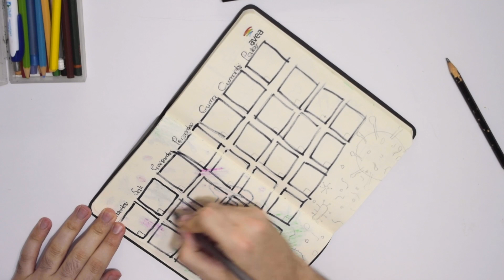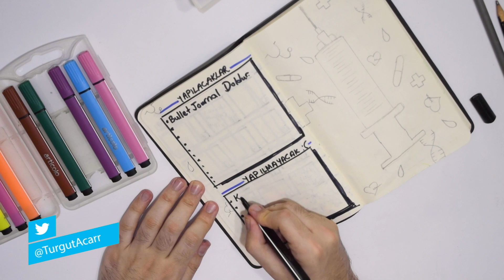RESMEN ORGANİZE OLDUM! | Türkçe Bullet Journal Haziran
Arkadaşlar bu videoda resmen organize oldum. Hem de bullet journal sayesinde. Sizlere türkçe bullet journal videosu hazırladım ve haziran ayını beraber planlayalım istedim. Muhtemelen evdeki hesap çarşıya uymayacaktır.

Şimdi videoda kullandığım ürünleri merak etmeyenlere gelelim. Kalemler bimden. defter aveadan.
Son...

Merhaba ben Turgut Acar bu kanalda mizahi film önerileri, yabancı dizi önerileri,  vloglar, parodi videolar, eğlenceli skeçler ve türlü saçmalıklarla ilgili içerikler bulabilirsin.

Süper okudun helal.